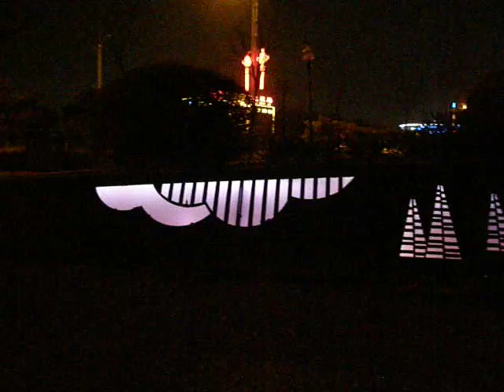Qinhuangdao park light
A park in Qinhuangdao